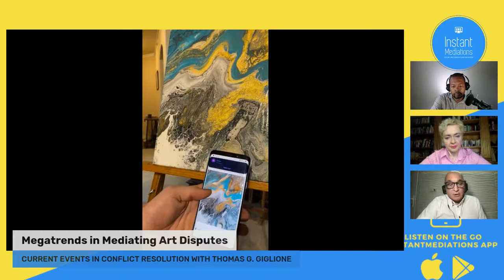Megatrends in Mediating Art Disputes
Thomas of mediation.vn and vietnamadr.com discusses mediating the niche area of art disputes, including issues related to artist conflicts, royalties, estate claims, museums and gallery disputes, forgeries, auctions, and national treasures, etc.

Thomas G. Giglione, mediator, and artist discusses art mediation and the trends involving mediation and arbitration, and using the Singapore Convention to resolve Crypto Currency and NFT disputes, which is tied into art mediation.